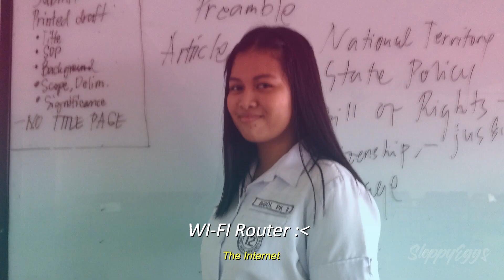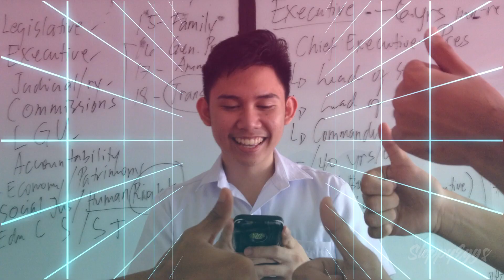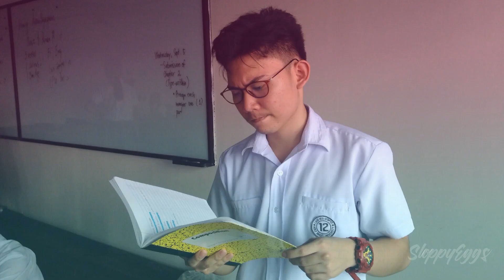M I L L E N N I A L S | Take On Me Parody